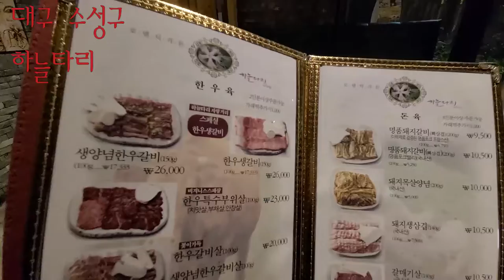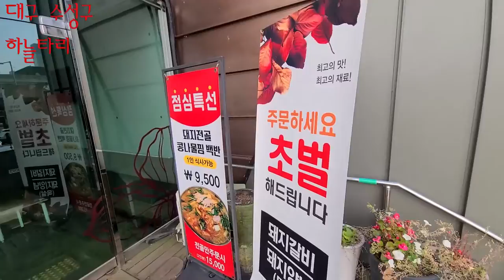대구 수성구 하늘타리 - 고기 상태 굿 !! 중정 정원 너무 멋집니다 !!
아.. 고기 구워 먹는 집에 이렇게 중정이 되어 정원을 만들어 놓으셨읍니다.
분위기 너무 좋네요..
코로나 사태가 아니면 예약하기 힘든 집을 편히 (?) 다녀 왔읍니다.